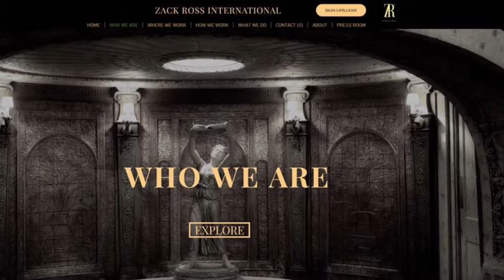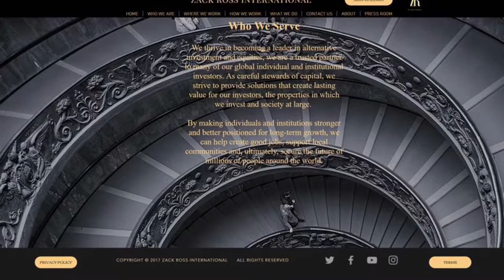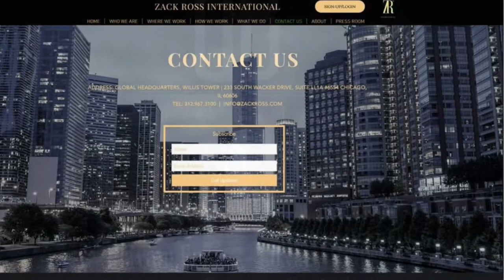BLACKBRIDGE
BLACKBRIDGE IS A HOLDINGS COMPANY SEEKING OUT EQUITY INVESTORS AND PARTNERS FOR ITS INITIATIVE OF THE BLACKBRIDGE MANSION & CLUB - A LUXURY BOUTIQUE HOTEL AND MEMBERS’ ONLY CLUB.